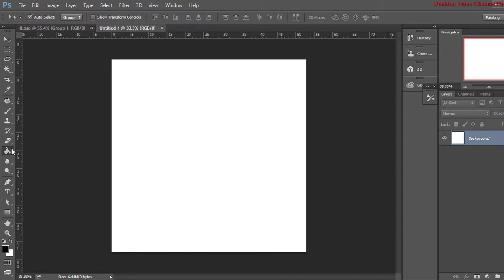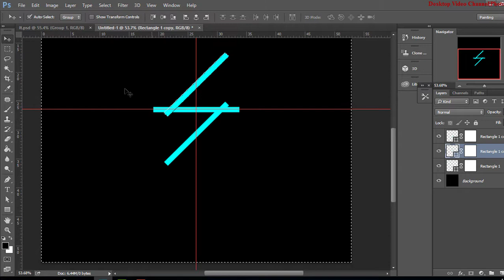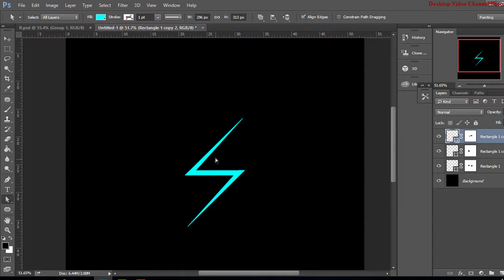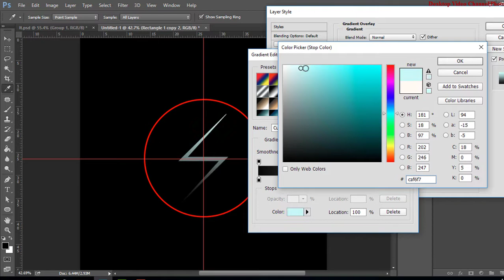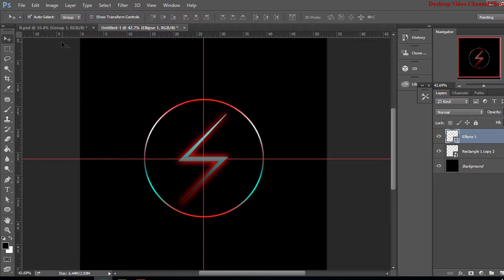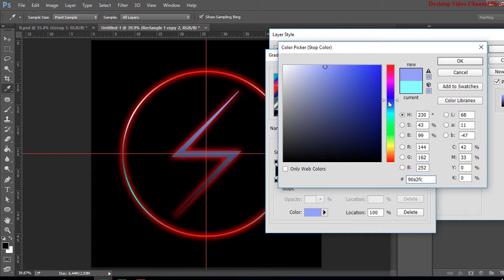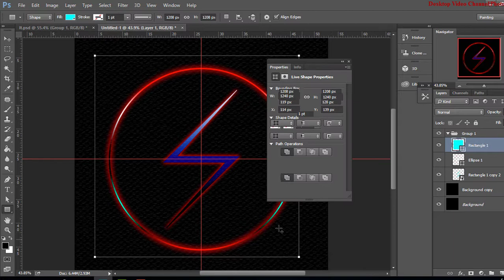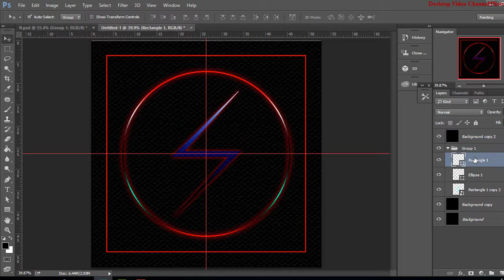Photoshop custom Effect 5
Photoshop custom Effect 5|Desktop Video